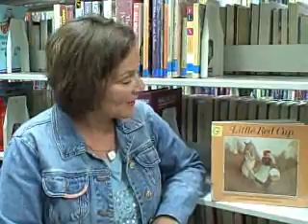Banned Books Week 2010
Staff of Kimberly-Little Chute Public Library talk about banned or challenged book to celebrate Banned Books Week 2010. Celebrate your freedom to read and visit your local library today! In this episode, library supervisor, Corinne, talks about "Little Red Cap" by the Brothers Grimm.